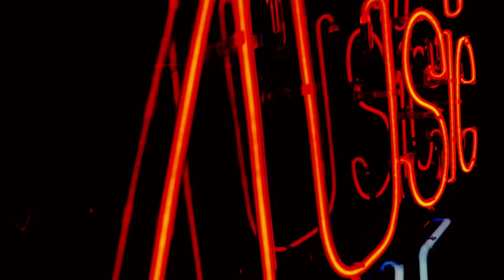Pedro Paulo & Alex - Amores Impossíveis (Sony Music Live)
Assista a todos os vídeos do Pedro Paulo & Alex no projeto Sony Music Live

Quer ouvir o Sony Music Live no seu player favorito?

Direção: Bruno Fioravanti